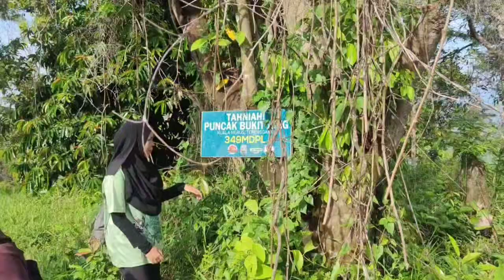hiking bukit Jong kuala nerus